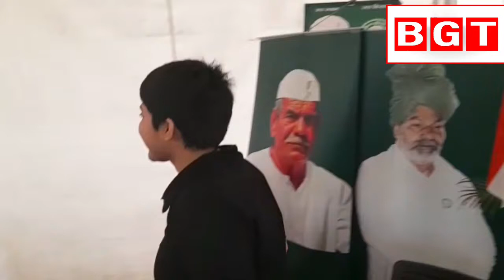किसान आंदोलन को जानने अमेरिका से आये student, टिकैत ने कहा अमेरिका में मेरे नाम का पेड़ लगाओ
गाजियाबाद: किसान आंदोलन के बारे में दुनिया भर के लोग जानकारी जुटा रहे हैं। न्यूयॉर्क में अध्यनरत स्टूडेंट गाजीपुर बॉर्डर पर किसान नेता राकेश टिकैत से मिलने के लिए पहुंचे।इन स्टूडेंट्स ने आंदोलन के बारे में राकेश टिकैत से जानकारी ली।यही नहीं न्यूयॉर्क में बैठे बाकी स्टूडेंटस से वीडियो कॉल के जरिए राकेश टिकैत की बातचीत भी करवाई गई।करीब 2 घंटे तक चले इंटरेक्शन में राकेश टिकैत ने खुलकर विदेशी स्टूडेंट्स को किसानों की समस्याओं के बारे में बताया।भारतीय मूल की स्टूडेंट गायत्री ने राकेश टिकैत द्वारा बताई गई बातों को ट्रांसलेट किया।गायत्री खुद भी न्यूयॉर्क में स्टडी कर रही हैं। गायत्री का कहना है कि विदेशी स्टूडेंट्स ने राकेश टिकैत से पूछा कि वे कैसे किसान आंदोलन में मदद कर सकते हैं। तो इस पर राकेश टिकैत ने कहा,कि अमेरिका में टी फ़ॉर टिकैत नाम से पौधा लगाकर वहां के लोग किसान आंदोलन में अपनी भूमिका निभा सकते हैं।